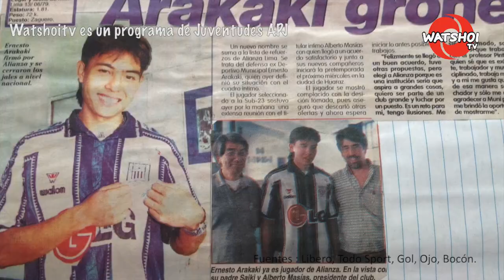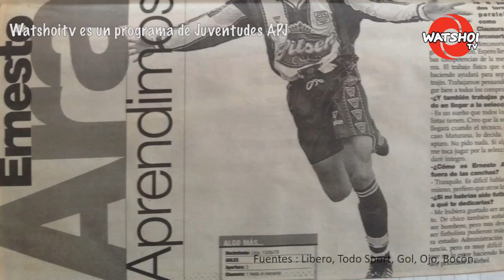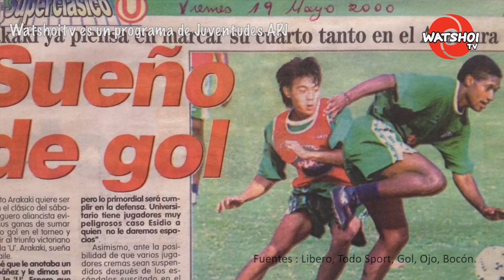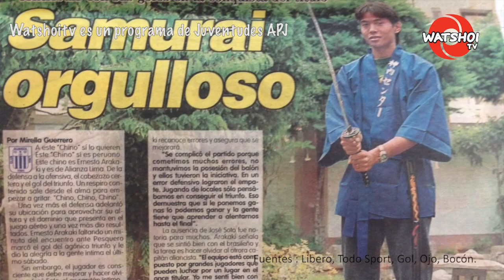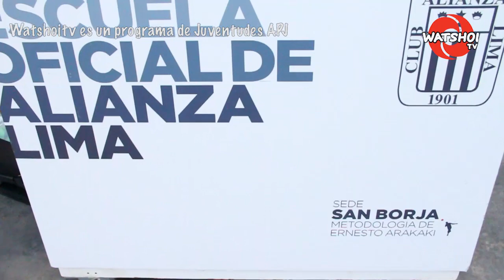Actualidad Nikkei - Ernesto Arakaki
Hoy en Actualidad Nikkei tenemos como invitado a Ernesto Arakaki Arakaki, ex jugador de fútbol del Deportivo AELU, Municipal así como también de la Sub 17 y 20 de la selección peruana y recordado capitán de Alianza Lima. Conozcamos un poco mas de él y sus actual cargo en Alianza Lima.